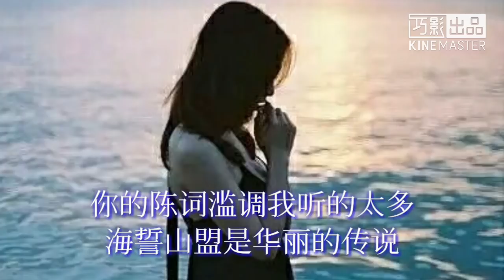🎵❤一曲《错过就错过》唱哭多少相爱却没能在一起的人 心酸又心醉!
《错过就错过》
演唱：贾富营
词曲：紫雪丽
编曲：姜山工作室

不要问我为什么
美好相遇擦肩而过人
世间的是非恩怨太多
有谁能够说的清楚
不要再说谁对谁错
因为我们曾经拥有过
人生中的潮起又潮落
那是早已注定的结果

既然缘分错过就错过
何必还说你爱我
你的那些承诺已给的人太多
你的谎言我已经看破
别再对我说执着
你的陈词滥调我听的太多
海誓山盟是华丽的传说